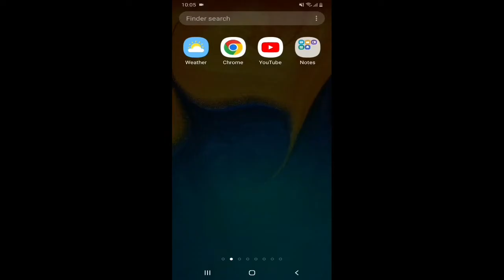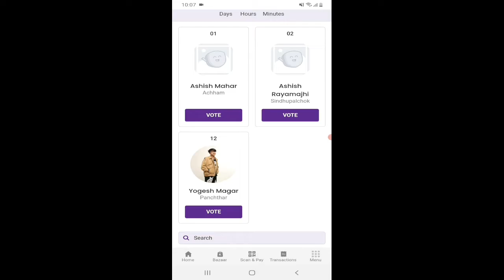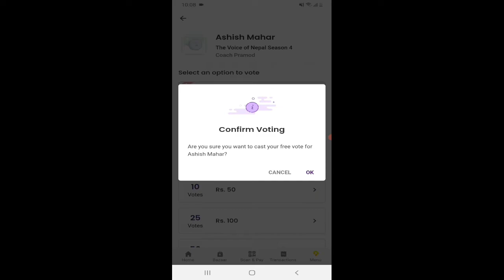how to vote in voice of nepal season 4 using khalti digital wallet|vote in voice of Nepal khalti app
how to vote in voice of nepal
khalti app me paisa kasari halne
khalti digital wallet (nepal)
how to vote in voice of nepal season 4
video link 👇 account and kyc verify